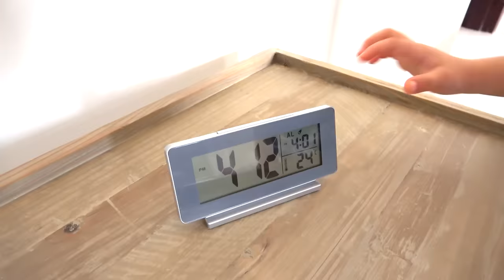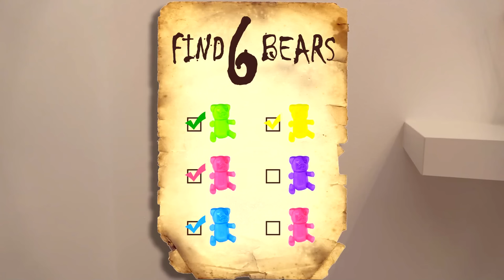Diana and her mysterious adventures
Diana has many mysterious Halloween-themed stories for kids.